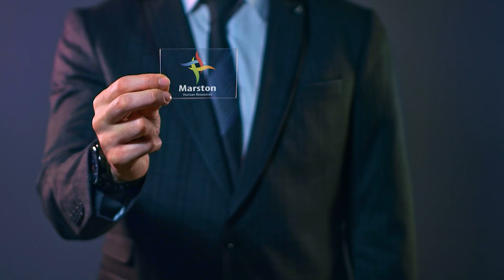Líder S/A com Sergio Leite de Andrade (Presidente da Usiminas)